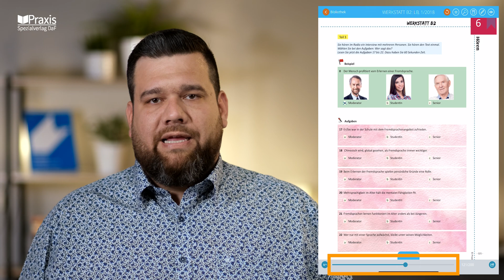Praxis E-Books: die Reader-App (Smartphone, Tablet - iOS, iPadOS, Android)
☑️ In diesem Video wird erklärt, wie ihr die Bücher von Praxis als E-Books über ein Smartphone oder Tablet benutzen könnt.